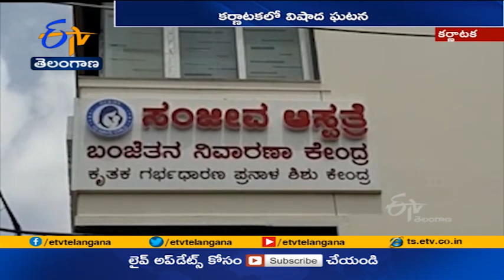Baby Dead in Mother Womb | Due to Lack of Treatment | In Karnataka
ఆస్పత్రుల నిర్లక్ష్యంతో వైద్యం అందక తల్లి కడుపులోనే శిశువు మరణించిన విషాద ఘటన...కర్ణాటకలో జరిగింది. సకాలంలో వైద్యం అంది ఉంటే తన కూతురుకి గర్భశోకం కలిగేది కాదని...ఆ తల్లి విలపించిన తీరు...పలువురిని కంటతడి పెట్టించింది.